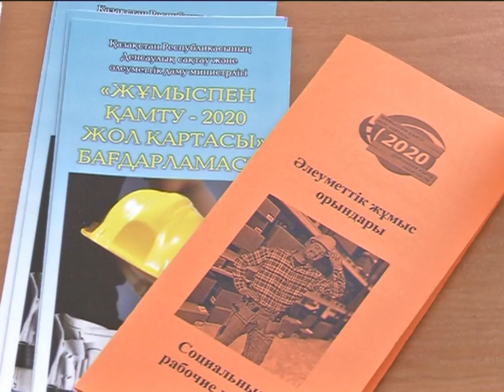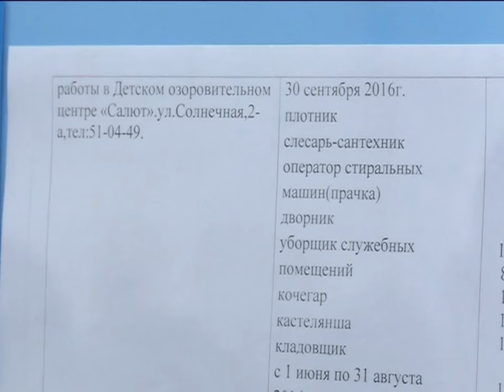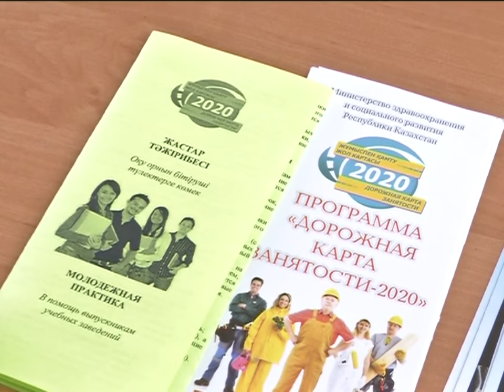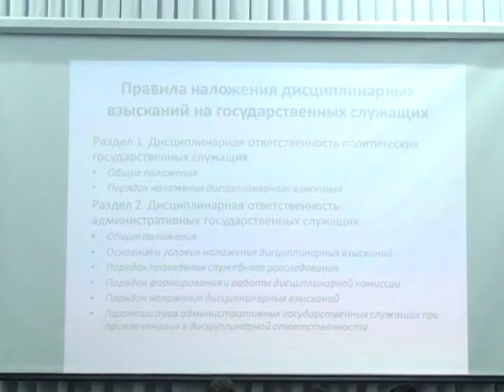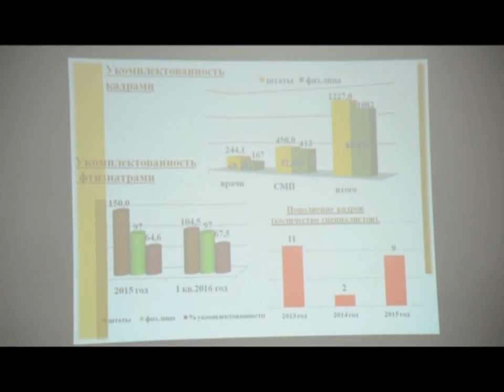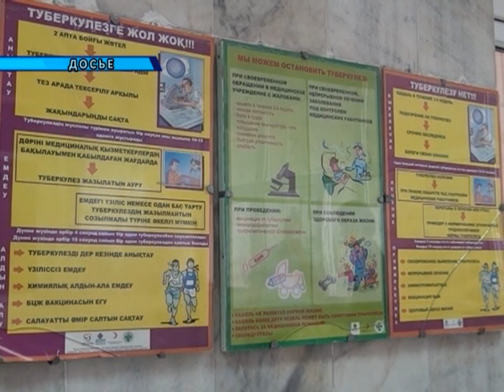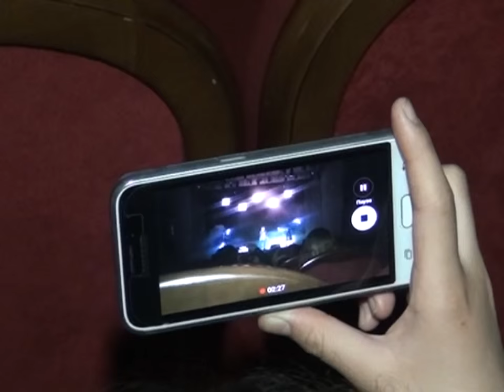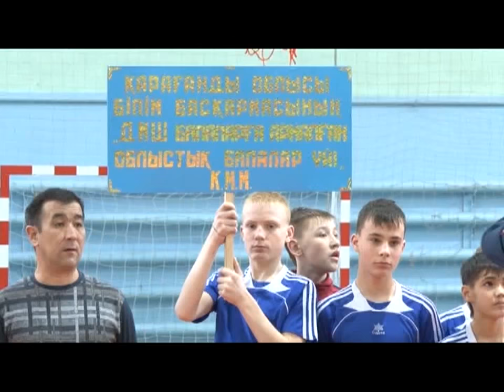30/03/2016 - Новости канала Первый Карагандинский